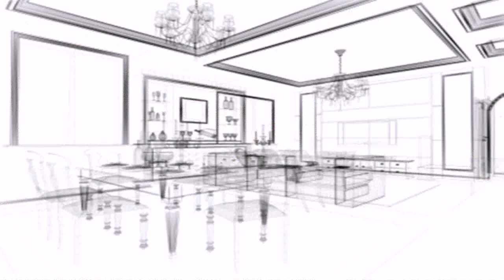Freelance Interior Designer Jobs Dubai - DaddyGif.com (see description)